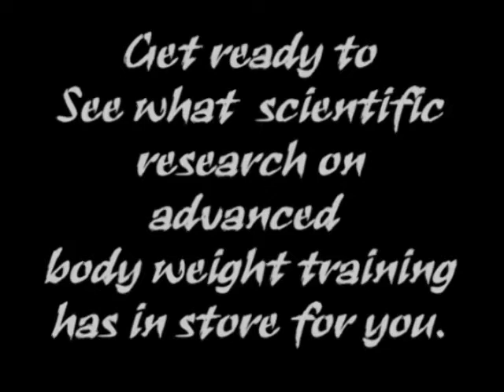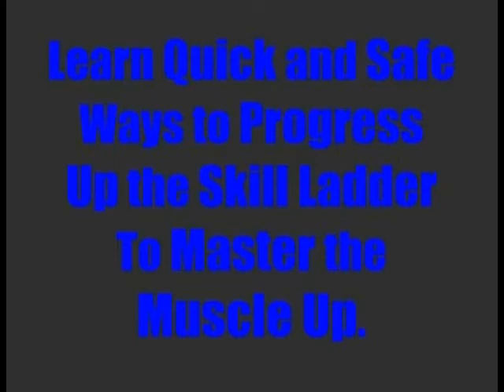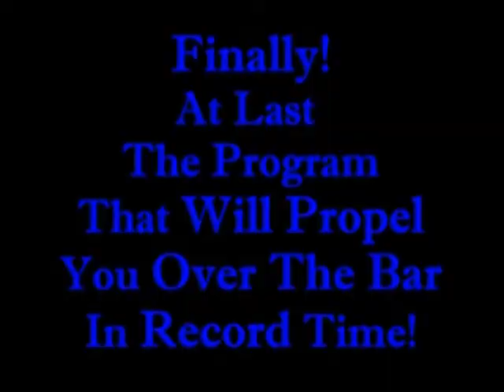Muscle Up Variation 1